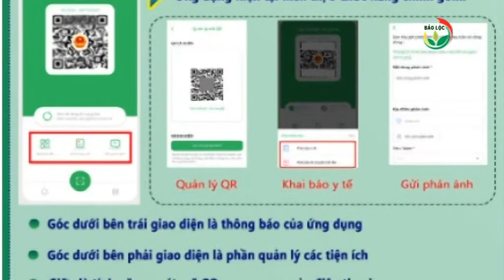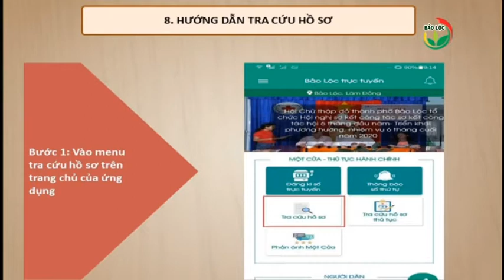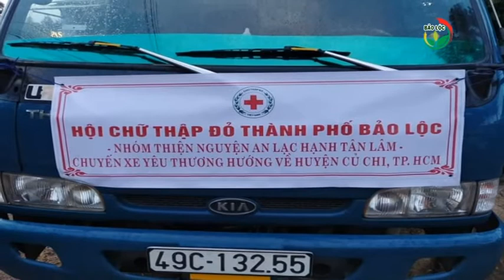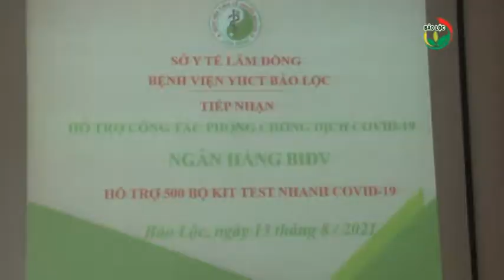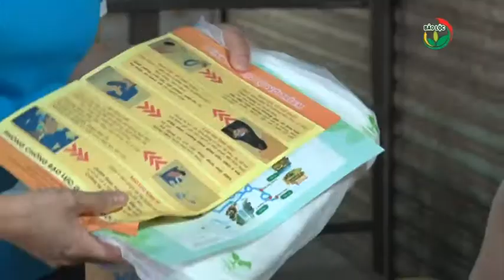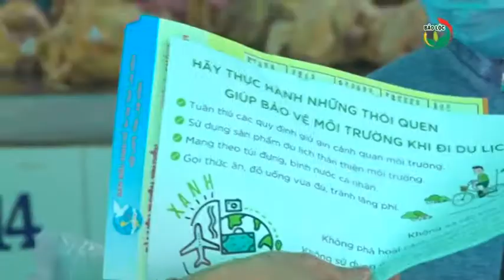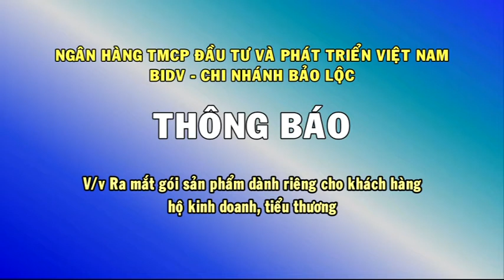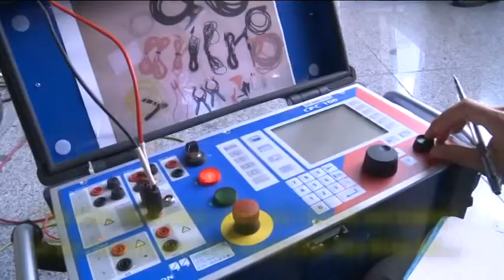Thời sự 12-11-2021